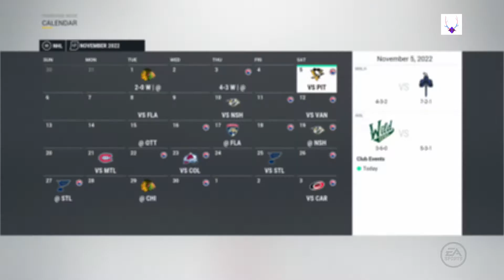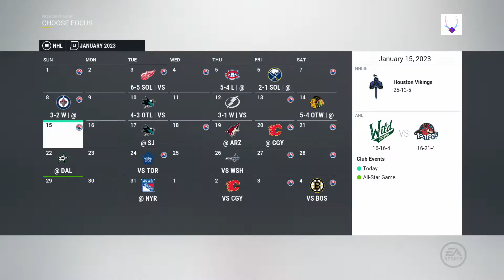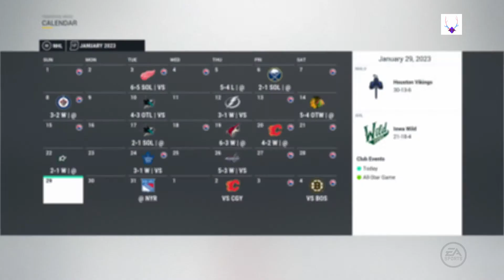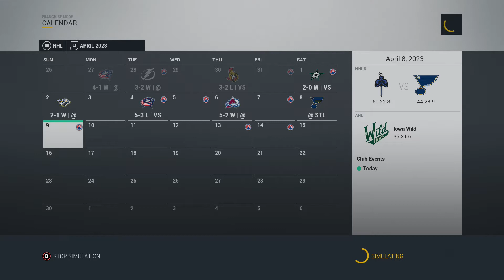Houston Vikings Franchise Mode #22 "Ouhhh" NHL 17